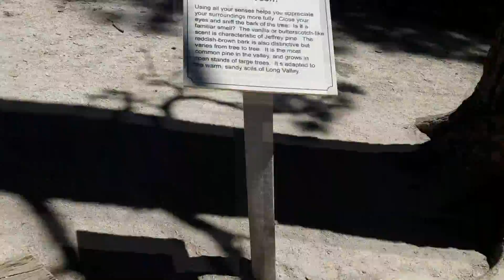TWENTY FOURTH BIRTHDAY VLOG!!!!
This is seriously one of the best birthday's I've ever had! I'm so happy to share a little bit with you guys. Next time I'll be taking my gopro and not the cell phone camera. I'll see you guys soon for another vlog!

Wondering who am I and what is my channel about? I'm J.T. (powercordz) and I love to make people laugh and teach/learn new new things! Sharing fun is what I'm about, and I do it one game at a time!

Did you know I do live streams? Check it out!

Follow me through social media to stay in the loop!